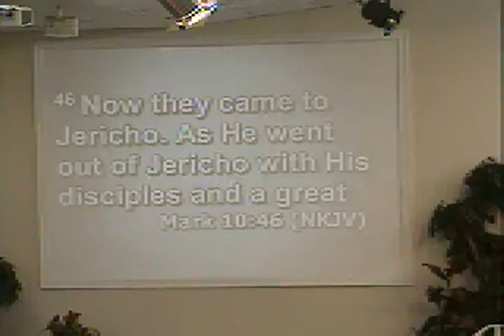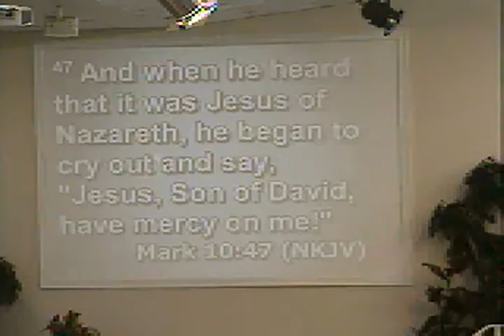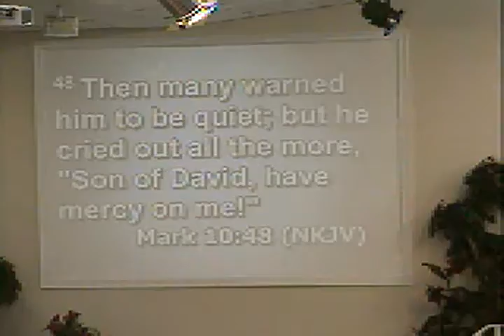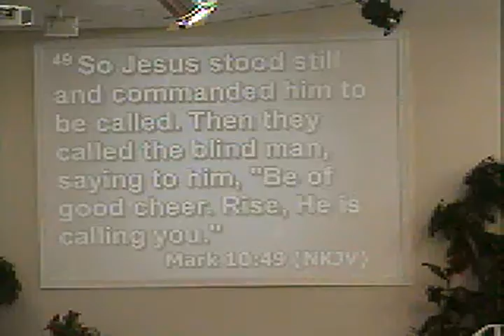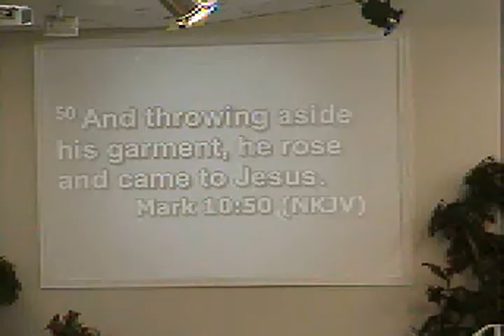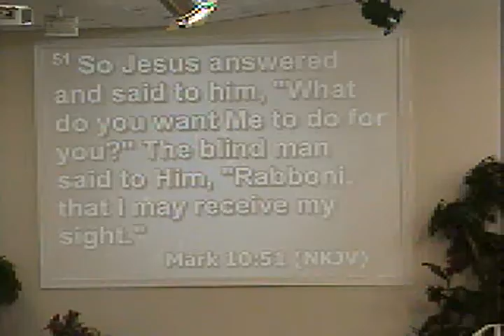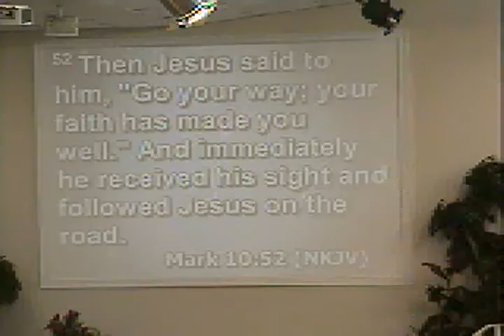Faith of Bartimaeus Pastor Tom Battle 03 12 17 Sun AM